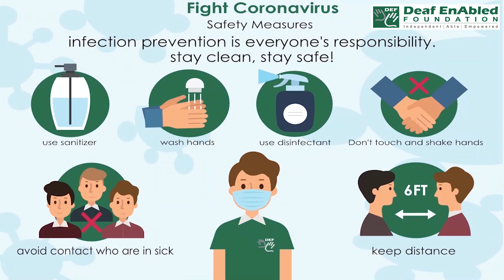Health Vocabulary:- Osteopath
Meaning:- Doctors of osteopathic medicine (DO) are fully licensed medical doctors just like MDs. Their training stresses a “whole body” approach. Osteopaths use the latest medical technology but also the body’s natural ability to heal itself.